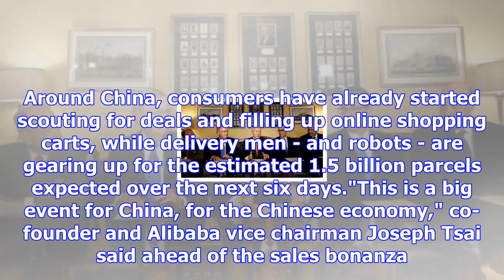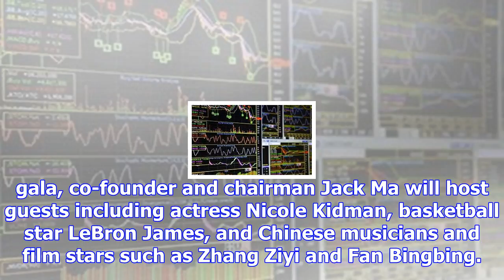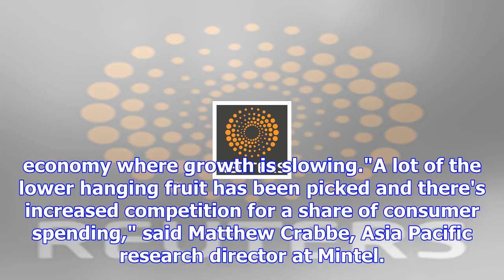China's 24-hour shopping gala: more tech, fewer deals?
SHANGHAI: Singles' Day, once a celebration for China's lonely hearts and now the world's biggest sho...